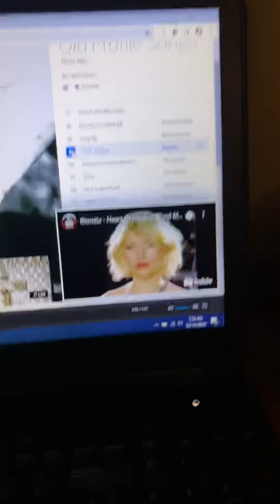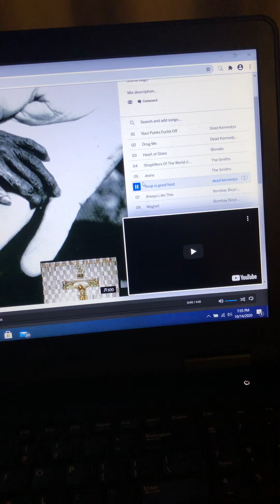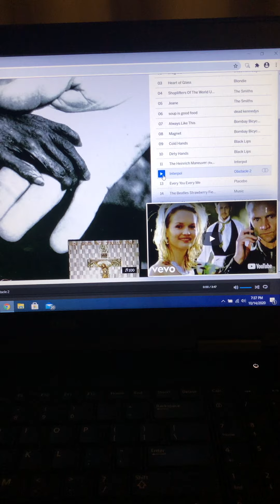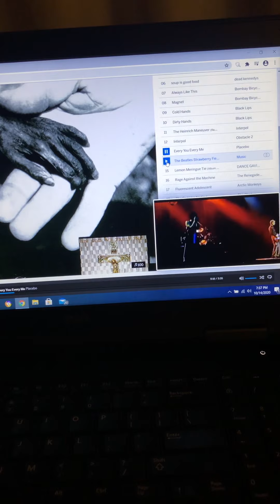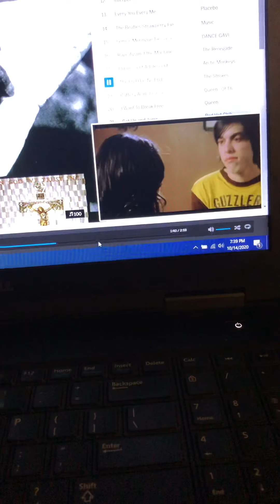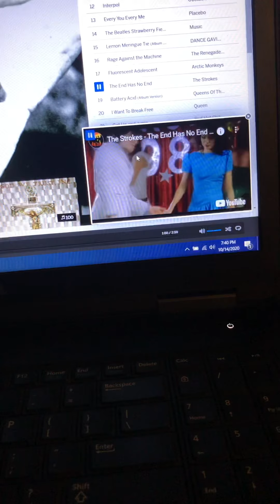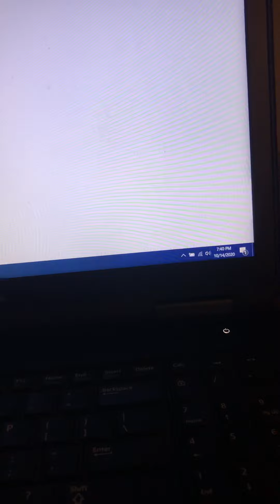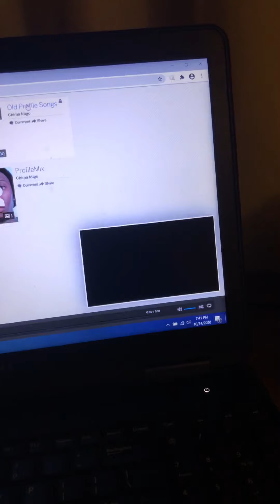The music I had on my MySpace profile lol…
Shouts out to Tom